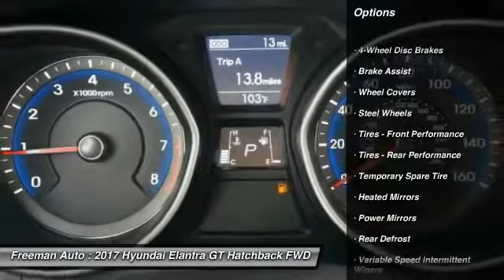2017 Hyundai Elantra GT Irving TX HHU359061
Freeman Auto
1840 E Airport Fwy

Don't miss this 2017 Hyundai. Make a great choice today with this must-have hatchback. Learn more about this hatchback by contacting the dealership today and complete your driving dreams.